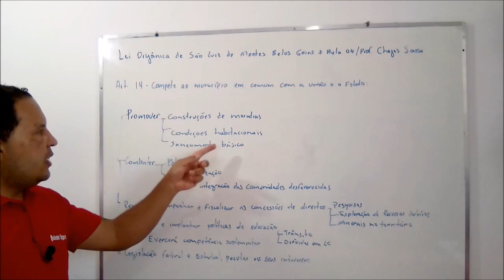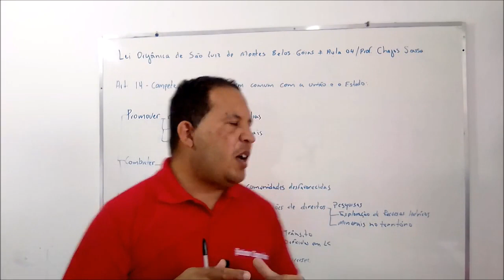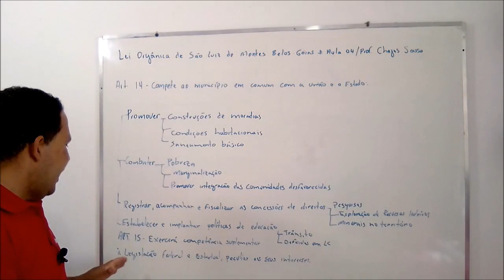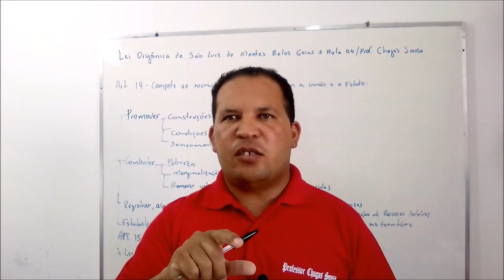LEI ORGÂNICA de São Luis de Montes de Belos-Goiás # AULA 05/Prof. Chagas Sousa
Vídeo-aulas
LEI ORGÂNICA de São Luis de Montes de Belos-GO # AULA 05/Prof. Chagas Sousa